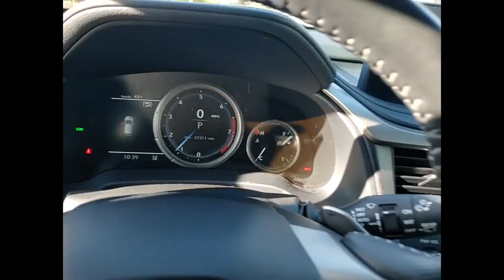2021 Lexus RX 350 F SPORT Schaumburg IL 240432A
2021 Lexus RX 350 F SPORT

Woodfield Lexus
350 E. Golf Rd

CARFAX One-Owner. Clean CARFAX. Odometer is 5292 miles below market average! Atomic 2021 Lexus RX 350 F Sport 4D Sport Utility 3.5L V6 DOHC 24V 8-Speed Automatic AWDShopping at Woodfield Lexus is car buying the way it should be: fun, informative and fair. Here are our promises:* Transparent Pricing!* Pressure Free, Efficient, Friendly, and Helpful Sales Staff!* One Massive Inventory For One Stop Shopping!* No Hassle Sell or Trade Any Car* Pressure Free Road TestWoodfield Lexus - Come See For Yourself Today!Awards:  * JD Power Initial Quality Study (IQS)   * ALG Residual Value Awards, Residual Value Awards